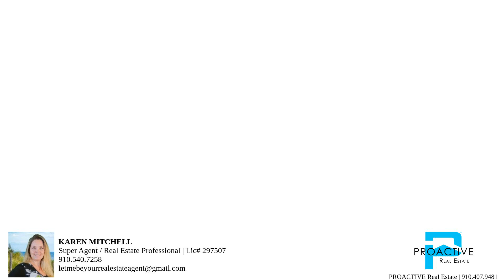601 S Thompson Street – Property Tour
Looking for a fixer upper project house with room for return on investment?  Here is it!  Located in the city limits of Whiteville NC, this 1920's era millhouse is ready for you to bring your vision and restore it's southern charm!  Seller selling as is/where is.  No water, no power, seller will not provide working utilities.  Much rehabilitation needs done to the home.  Roof replaced 2023, current pest control as well (see docs).

Bedrooms: 2
Bathrooms: 1
Square Feet: 1204
Price: 55,000.00
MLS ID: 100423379